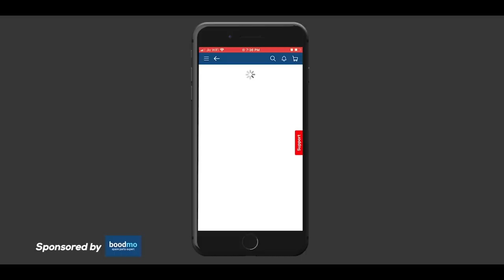Watch this video if ORANGE is your favourite Color | Hyundai SantaFe painted in Azores Orange